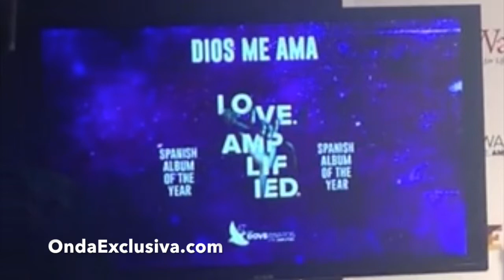Christine D'Clario recibiendo el Dove Award en la 47 edición de los GMA Dove Awards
Christine D’Clario fue la ganadora de los GMA Dove Awards 2016 con «Eterno live» como álbum en español del año. Entérate de todo acá